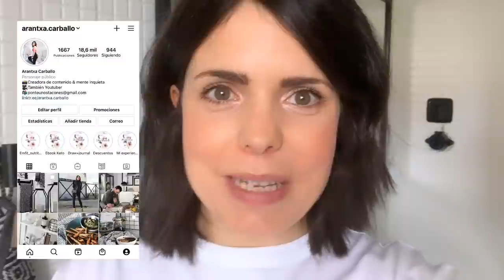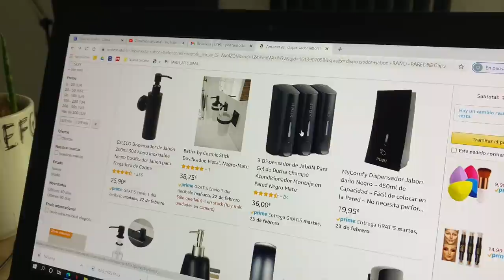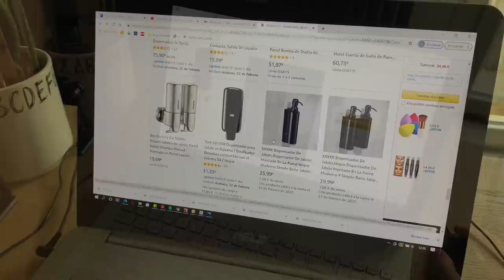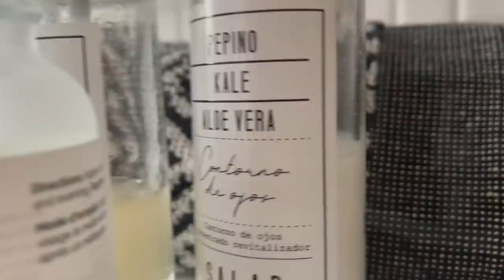Adiós DUCHA | DRAMA tras la REFORMA del BAÑO 🛀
Si, drama.

Porque después de cambiar la columna de ducha cuando hicimos la reforma tuvimos que devolverla y comprar una nueva.

Pobre Centeno santa paciencia que tiene.

Te dejo enlazada la nueva ducha (tranquila, que la hemos testado y va genial 😝)